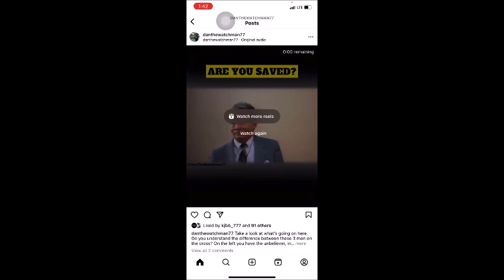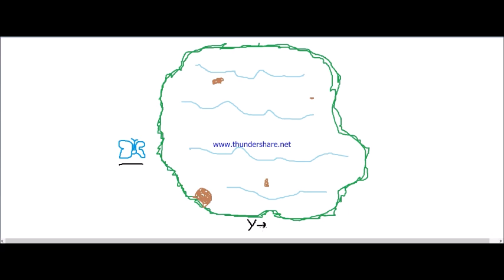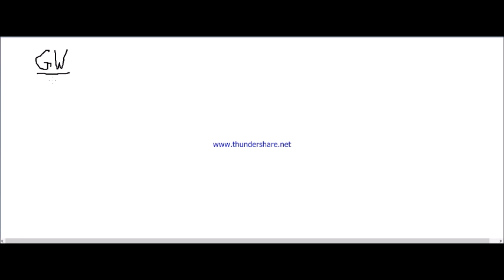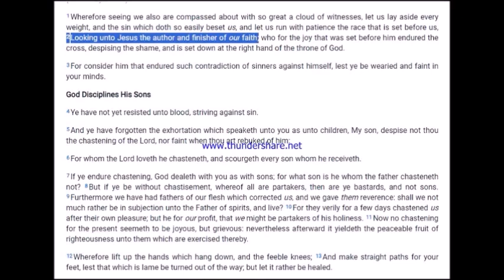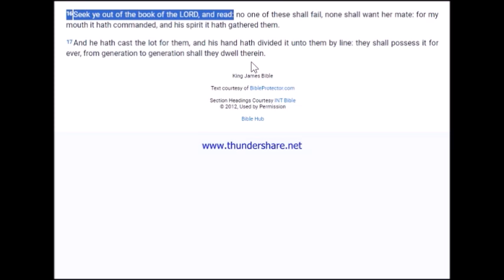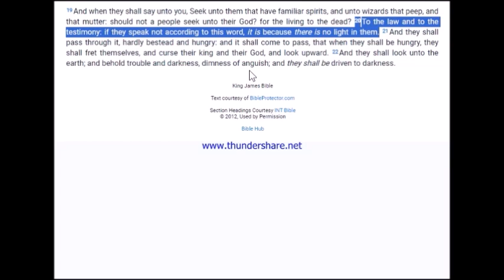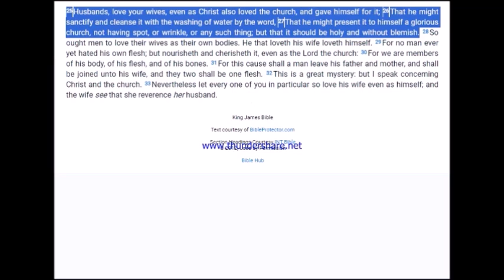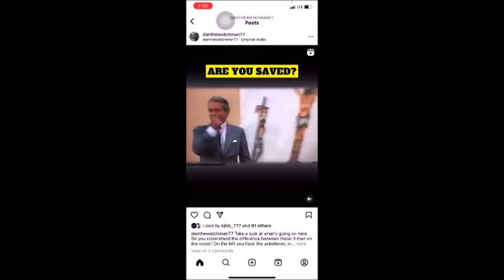Illustrating the effects of sin and the rejection of Jesus